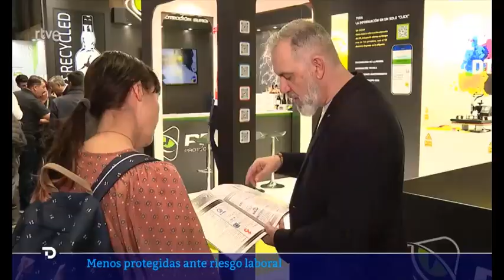REVOLUCIONANDO LA SEGURIDAD LABORAL 👷‍♀️👟 PARA MUJERES: PROYECTO LABOGÉNERO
En el marco del Día Internacional de la Mujer, Paredes Seguridad se enorgullece de presentar una iniciativa pionera que busca marcar la diferencia en el mundo laboral: LABOGENERO. Este proyecto, realizado en colaboración con el Instituto de Biomecánica de Valencia y el IVACE, tiene como objetivo innovar el calzado laboral, poniendo un especial enfoque en la ergonomía e inclusión para las mujeres.

👩‍🔧 Descubre cómo estamos transformando el ámbito laboral con EPIs diseñados para entender, valorar y atender las necesidades específicas de las mujeres, promoviendo un entorno de trabajo más seguro, cómodo y equitativo.

🎥 En este vídeo, Rafael Paredes, CEO de Paredes Seguridad, junto a Merxe Sanchís del Instituto de Biomecánica de Valencia, y otros profesionales del sector, comparten detalles sobre el desarrollo y la misión de LABOGENERO.

💬 Comparte con nosotros en los comentarios, ¿qué te parece esta mejora?